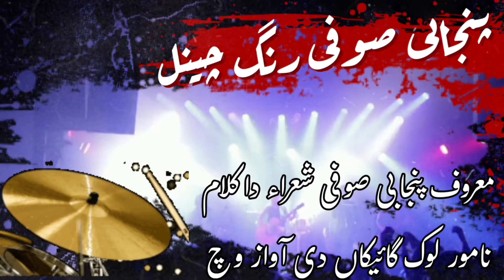Mirza Sahiba Punjabi Folk Story || Climax Of Love ❤️ || قصہ مرزا صاحباں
Mirza Sahiba Punjabi Folk || Climax Of Love ❤️ || قصہ مرزا صاحباں ||